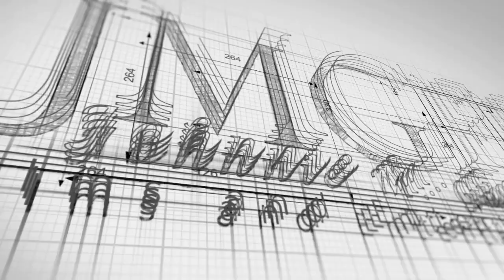Behind the Scenes of Unshakeable The Siege #6